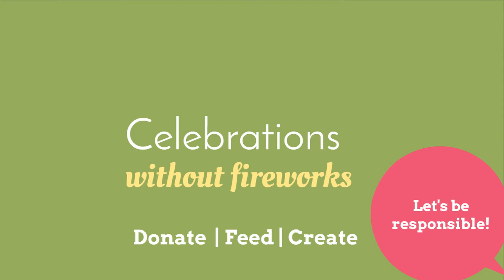Happy Celebrations Without Fireworks | Telugu Version | by Lakshman Molleti | AWBP INDIA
Language: Telugu
Voice-over: Pranathi Naidu
film by : Lakshman Molleti

We need celebrations in our life but the same celebration should not hurt our lifestyle and others. Yes, today through our short term celebrations, we are not only damaging ourselves but also causing a nuisance to other humans, species and environmental bodies.

Don't surprise, fireworks which you use for fun creating a big destruction in our communities. Let's be responsible and celebrate your day without any fireworks and eco-friendly/ cruelty-free way.

FEED a stray animal at your place.
Create awareness.

ANIMAL MARK in collaboration with AWBP INDIA